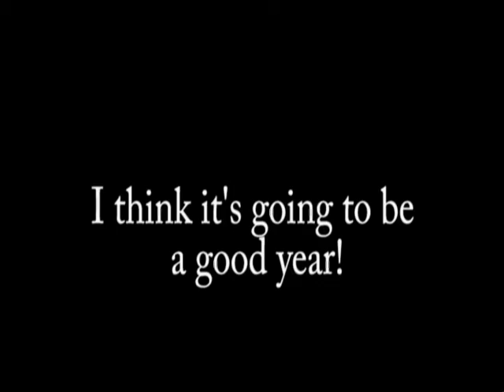Tiger Salamanders (Ambystoma tigrinum)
Out field herping today and found a few Tiger Salamanders on a recon mission from one of Joe's Google Earth spots.   Had to walk our arses off to get to this place, but it looks really good as a future herp spot.